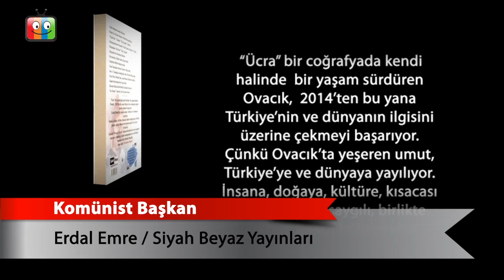Komünist Başkan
Erdal Emre
Siyah Beyaz Yayınları